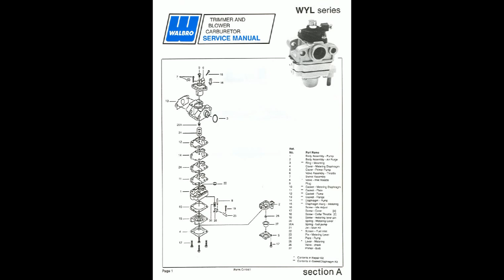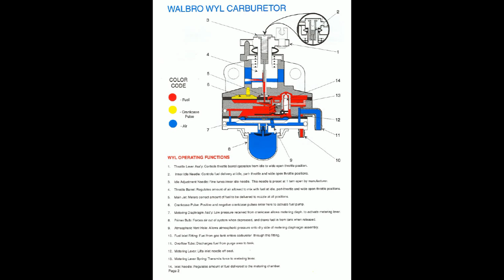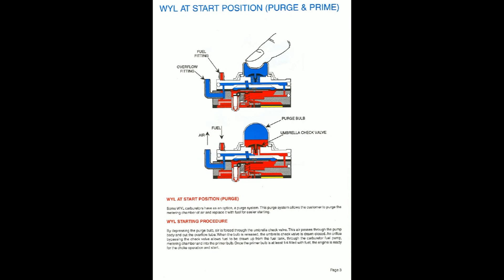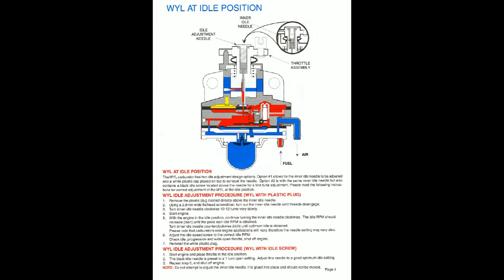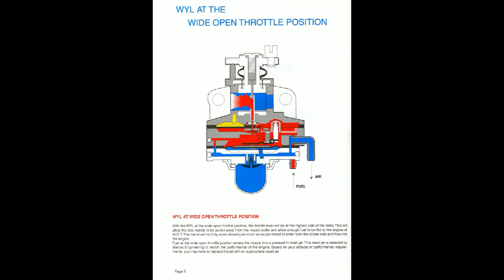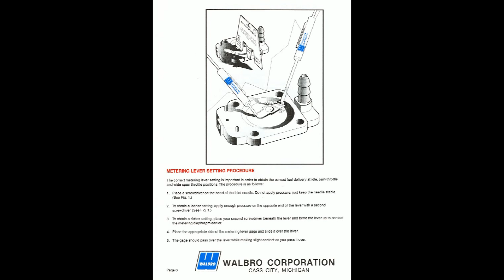Walbro WYL Carburetor Manual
For repair and rebuild of Walbro WYL carburetors use K20-WYL complete rebuild kit.

Content:
Parts breakdown
Operating functions
WYL at start position (primer bulb)
WYL starting procedure
WYL at idle position
WYL idle adjustment procedure (with idle screw or plastic plug)
WYL at wide open throttle position
Metering lever setting

Popular equipment applications:

Dolmar
DCS230
DCS23OT
PS220TH

ECHO
ED 2000
EDR 2100
EDR 2400
GT 1100
GT 2101
GTB 1100
GTB 2101
HC 1001
HTE60
HTE75
SHRE 041
SHRE 060
SHPE 703

Emak
GDO 26cc
JET 200

Farmech
SE 230 D

Homelite carburetor part number:
AM122267
AM106436

Honda
GX22
GX31
ZM 3
ZM 3A
ZM 5
ZM 5A

Kawasaki
TH 023 D
TH 023 D-AN24
TGX 23

Maruyama
AE 49
AE 200
AE 230
BE 01
BE 13
BE 200
BR 200P
BE 201
BE 230
CE 02
CE 230
EE 200/06
LE 14
LE 230

McCulloch
PHT

Mitsubishi
TL 201 FD

Red Max
G 22 L
G 23 L
G 23 LH
TR 200

Robin
BF 22
BF 25
EC 02 ER
EC 02 GRV
EC 020 G
EC 020 G (NBF)
EC 020 GRV
EC 022 G
EC 022 GR
EC 025
EC 025 G
EC 025 GR
EC 025 GRV
EH 025
EH 025 P
EH035
EH035V
NB 221
NB 251
RBC 250
RST 250

Ryobi
AC
AC 2
AC-2.1
AC 10
Cub Cadet branded
G22L
G25L

Shindaiwa
DH 220
R 220
S 230
T2500
T3410
XT 2500

Stihl
H 22 D

Tanaka
AS 4501
AST 4500
CB 2010 B
PH 250
SW 21
ST 2048
ST 2050
ST 2050H
TBC 4000
TBC 4500
TBC 4501
TC 2211
TC 2200
TC 2390
TC 2400
TC 4000
TC 4501 N
TCP 25
TCP 210
TED 210
THT 210
THT 210A
TS 2048
TS 2050

Common carburetor applications:
WYL-1
WYL-10
WYL-100
WYL-101
WYL-102
WYL-103
WYL-104
WYL-105
WYL-106
WYL-107
WYL-108
WYL-109
WYL-11
WYL-110
WYL-111
WYL-112
WYL-113
WYL-114
WYL-115
WYL-116
WYL-117
WYL-118
WYL-119
WYL-12
WYL-120
WYL-121
WYL-122
WYL-123
WYL-124
WYL-125
WYL-126
WYL-127
WYL-128
WYL-129
WYL-13
WYL-130
WYL-131
WYL-132
WYL-133
WYL-134
WYL-135
WYL-137
WYL-138
WYL-139
WYL-14
WYL-140
WYL-141
WYL-143
WYL-144
WYL-145
WYL-146
WYL-147
WYL-148
WYL-149
WYL-15
WYL-150
WYL-152
WYL-153
WYL-154
WYL-155
WYL-156
WYL-157
WYL-158
WYL-159
WYL-16
WYL-160
WYL-161
WYL-162
WYL-163
WYL-164
WYL-165
WYL-166
WYL-167
WYL-168
WYL-169
WYL-17
WYL-170
WYL-171
WYL-172
WYL-173
WYL-174
WYL-175
WYL-176
WYL-177
WYL-178
WYL-179
WYL-18
WYL-180
WYL-185
WYL-186
WYL-187
WYL-188
WYL-19
WYL-190
WYL-191
WYL-192
WYL-196
WYL-197
WYL-198
WYL-199
WYL-2
WYL-20
WYL-200
WYL-201
WYL-202
WYL-204
WYL-205
WYL-207
WYL-208
WYL-21
WYL-210
WYL-211
WYL-212
WYL-213
WYL-214
WYL-215
WYL-216
WYL-217
WYL-218
WYL-219
WYL-220
WYL-221
WYL-222
WYL-223
WYL-224
WYL-226
WYL-227
WYL-23
WYL-230
WYL-231
WYL-24
WYL-25
WYL-26
WYL-27
WYL-28
WYL-29
WYL-3
WYL-30
WYL-31
WYL-32
WYL-33
WYL-34
WYL-35
WYL-36
WYL-37
WYL-38
WYL-4
WYL-40
WYL-41
WYL-42
WYL-43
WYL-44
WYL-45
WYL-46
WYL-47
WYL-48
WYL-49
WYL-50
WYL-51
WYL-52
WYL-53
WYL-54
WYL-55
WYL-56
WYL-57
WYL-58
WYL-59
WYL-6
WYL-60
WYL-61
WYL-62
WYL-63
WYL-64
WYL-65
WYL-66
WYL-67
WYL-68
WYL-69
WYL-7
WYL-70
WYL-71
WYL-72
WYL-73
WYL-74
WYL-75
WYL-76
WYL-77
WYL-78
WYL-79
WYL-8
WYL-80
WYL-81
WYL-82
WYL-83
WYL-84
WYL-85
WYL-86
WYL-87
WYL-88
WYL-9
WYL-90
WYL-91
WYL-92
WYL-93
WYL-94
WYL-95
WYL-96
WYL-97
WYL-98
WYL-99